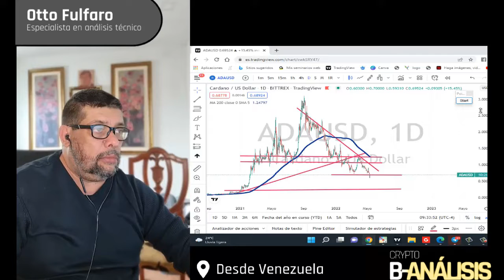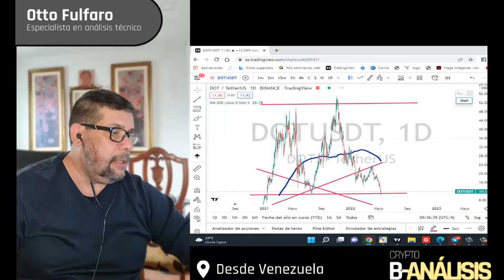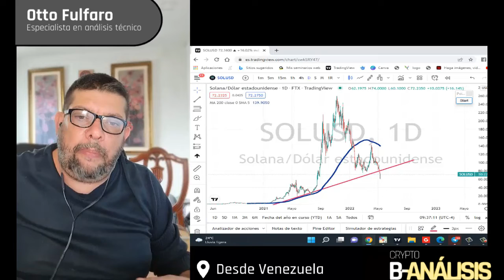La CAÍDA DEL MERCADO abre NUEVAS OPORTUNIDADES - ADA BTC DOT ETH | Crypto B-Chain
Crypto B-Chain te trae un análisis técnico de nuestro colaborador Otto, desde Venezuela. Tiene una increíble experiencia en el mercado del trading y es analista técnico desde hace 12 años.

Su conocimiento busca aportar a tu experiencia en el mercado de los criptoactivos. Recordemos que no es un consejo de inversión, sino un video para aportar a tu aprendizaje y mostrar otros posibles escenarios.